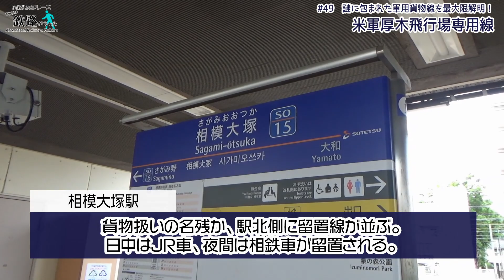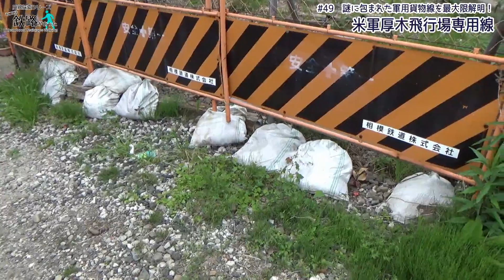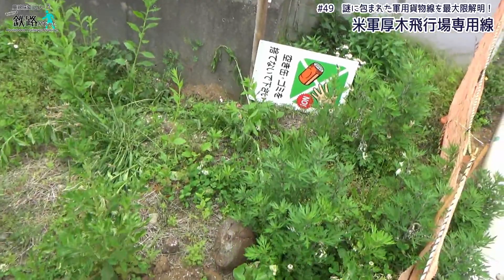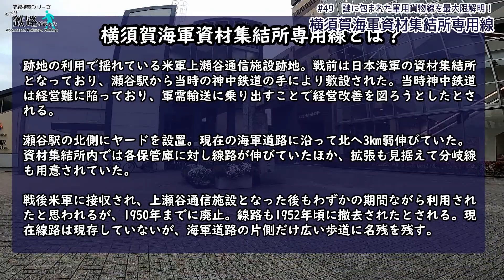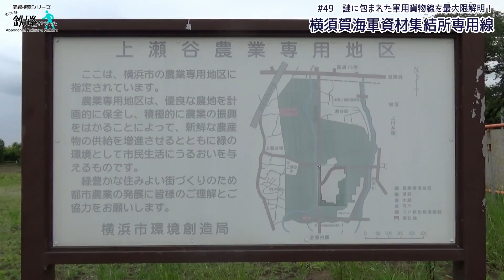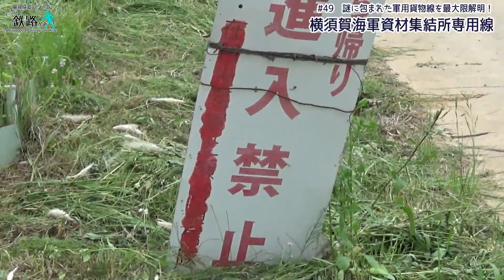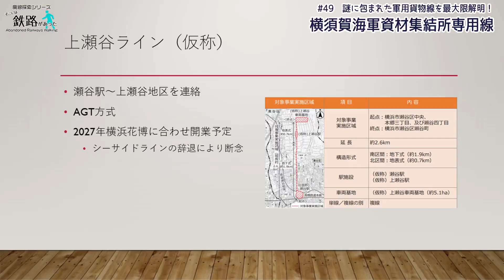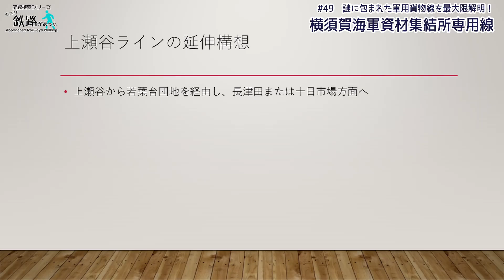【廃線探索】神奈川にある謎多き専用線の謎を限界まで解明！そこには鉄路があった#49 2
2022年5月8日撮影

廃線探索シリーズ「そこには鉄路があった」、今回は視聴者のからお寄せいただいたリクエストにお応えします！

一つは相鉄線の相模大塚駅から分岐していた米軍厚木飛行場専用線。もう一つは同じく相鉄線の瀬谷駅から分岐していた横須賀海軍資材集結所専用線です。いずれも戦時中に敷設された軍用線で、前者は戦後の厚木基地米軍接収を経て1998年まで使用。廃止後も2021年まで長らく線路が残っていたので有名です。しかし後者は、1950年頃までに廃止され、数年以内に線路は一切撤去。地元の方でも知る人の少ない謎に満ちた専用線の実態を、個人ができる最大限の範囲で研究してきました！

また動画の最後では、横須賀海軍資材集結所専用線にそって整備予定だった「上瀬谷ライン」がなぜとん挫したのかについても考察。今後のあるべき展望も考えていきます。

チャプター
00:00　挨拶
01:50　米軍厚木飛行場専用線
13:58　横須賀海軍資材集結所専用線
32:38　上瀬谷ラインはなぜとん挫してしまったか

東京都、千葉県、神奈川県、埼玉県を中心に鉄道、廃線、沿線ネタを配信しています。
「身近なところにも新発見」をテーマに、地域のスペシャリストとしてディープなネタを発信したり、「今日の記録は貴重な記録」を胸に、首都圏の鉄道や街の現在の姿や廃線の記憶などを後世に残したりする活動をしています。

堀江みゆき/葛西蒼空/八千代橙子/葛西のぞ海/横芝光/成田・アンジェリーナ・あやめ

ホームページを開設しています。こちらもよろしくお願いします。
みなみゆきのりが送る100%東西線ファンサイト「東西線で生きる。」